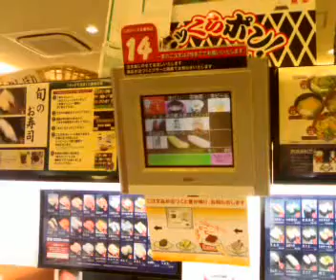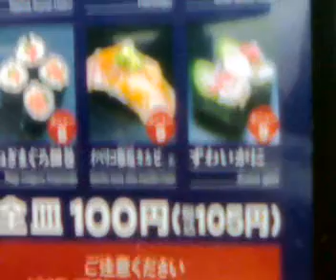Makan Susi 2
Makan sashimi ama bapa dan ibu